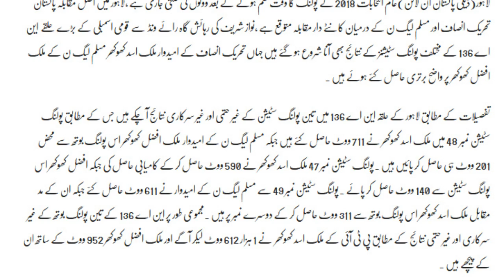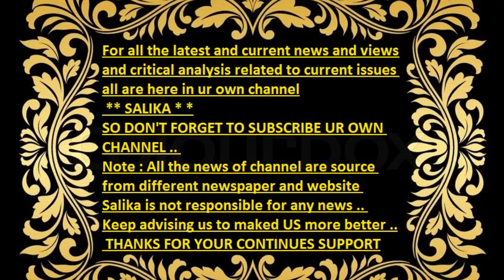LAHORE KA AHAM HALKAY NA 136 KA NATAIJ DAKH KAR AP KI ANKHAIN KHULI RAH JAYE GI